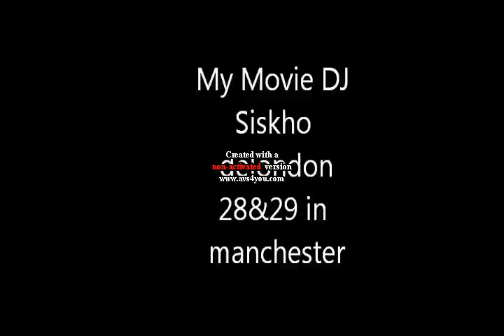DJ siskho delondon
cameroon national day in manchester 2011